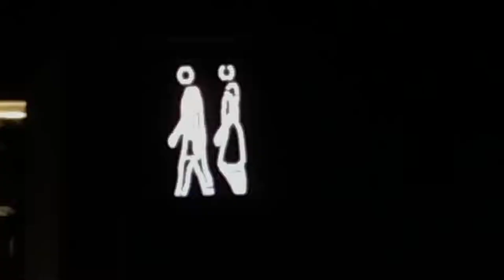Blu Curb Skateboards: 619 Trailer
YouTube, What is up guys! My name is Jake and today's video is a very special one. It is the trailer to my Skate Companies full length skate video! I hope you enjoy, I love ya faces, peace.